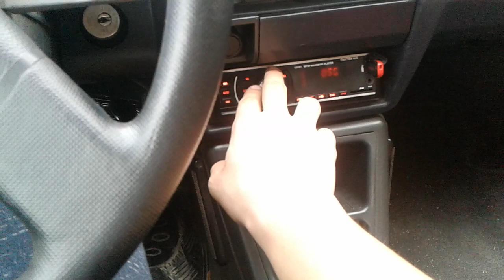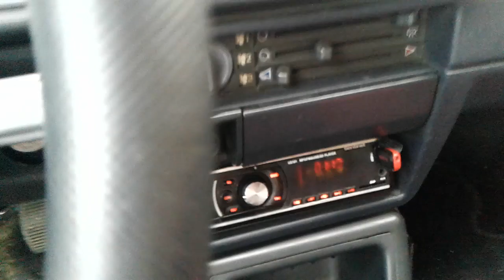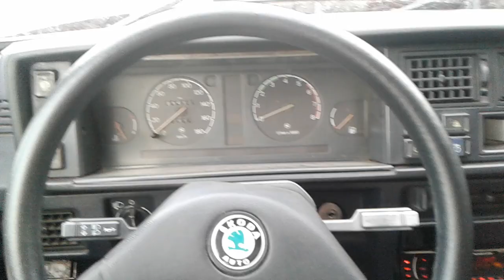Skoda favorit 4 hoparlor yeterlimi ses yalitimi ne kadar ise yariyor?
Skoda favorit
Skoda favorit bass bosted
Skoda favorit hoparlor
Skoda favorit ses yalitimi
Skoda favorit isi yalitimi